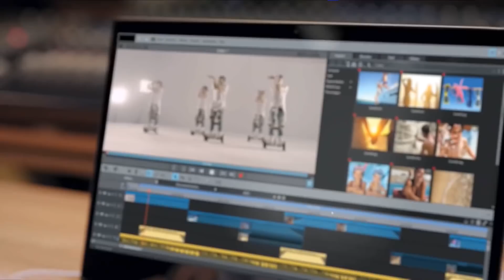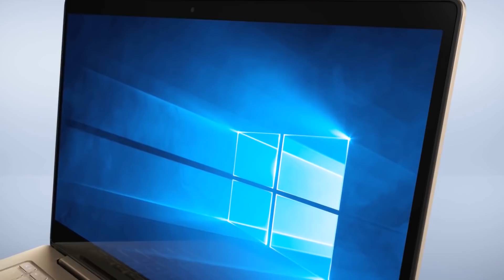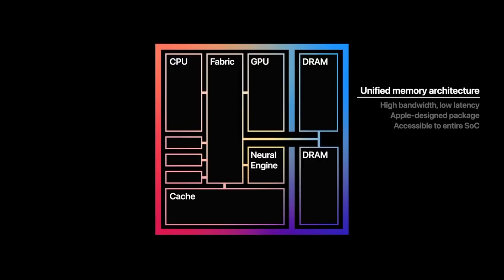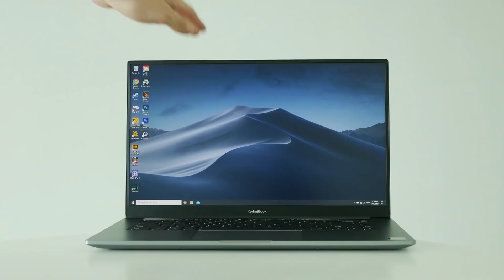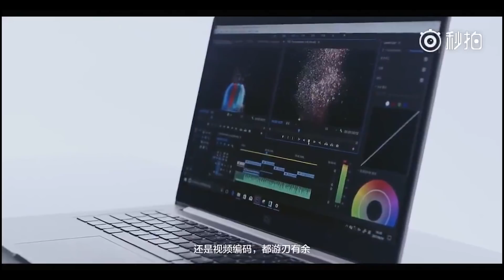EL MEJOR PORTATIL DE 2021 CALIDAD PRECIO | NUEVO CANAL Y FACE REVEAL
NUEVO CANAL!

• ASUS TUF DASH 15

• LENOVO IDEAPAD 3

• XIAOMI Mi note 10 lite

• REDMI NOTE 9 PRO

• POCO X3

• REALME 6 PRO

• SAMSUNG GALAXY M31

•CHUWI corebook

• HP GAMING LAPTOP

• ASUS ROG

🎧 MÚSICA 🎧

CHILLED BY SAKURA